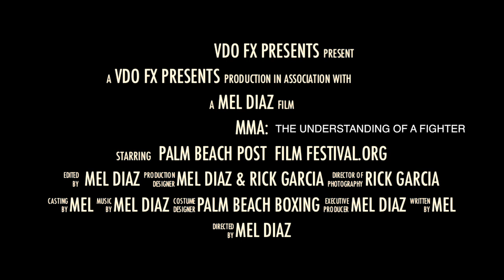mma the understanding of a fighter final trailer